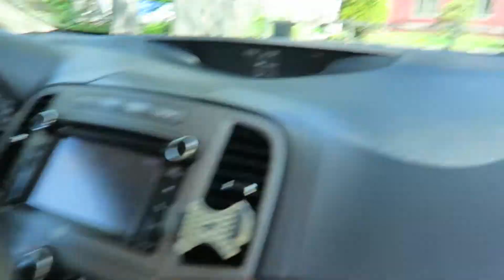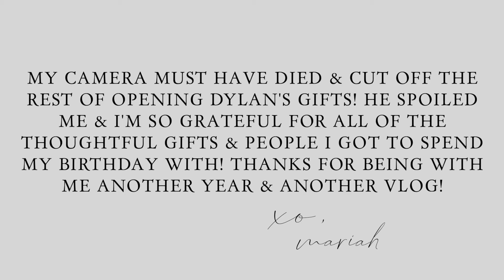25TH BIRTHDAY || MARIAH MACDONALD